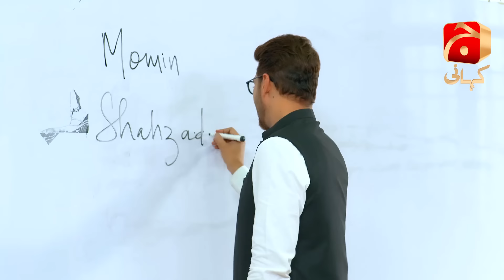Dil-e-Momin Episode 01 | Faysal Quraishi - Madiha Imam - Momal Sheikh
Written By: Jahanzeb Qamar
Directed By: Shehrazade Sheikh
Produced by: Abdullah Kadwani & Asad Qureshi
Production House: 7th Sky Entertainment